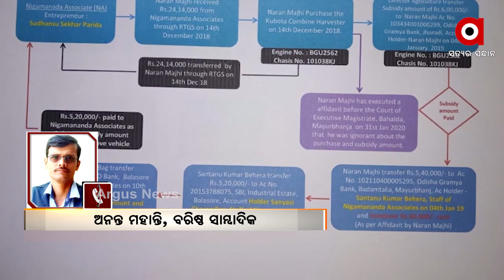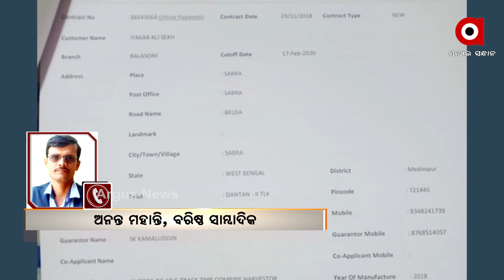ଦୁର୍ନୀତି ଘଟାଉଛନ୍ତି ରାଜ୍ୟ ସରକାର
ରାଜ୍ୟ ସରକାର ଯେଉଁ କିଛି ଦୁର୍ନୀତିଗ୍ରସ୍ତ ଅଧିକାରୀଙ୍କ ଉପରେ କାର୍ଯ୍ୟାନୁଷ୍ଠାନ ନେଇଛନ୍ତି ସବୁ ପ୍ରାୟ ଓଡିଆ ଥିବା ବେଳେ ଅଣଓଡିଆ ହେମନ୍ତ ଶର୍ମାଙ୍କ ଉପରେ କାର୍ଯ୍ୟାନୁଷ୍ଠାନ କାହିଁକି ନୁହେଁ ବୋଲି ପ୍ରଶ୍ନ କରିଛନ୍ତି ବରିଷ୍ଠ ସାମ୍ବାଦିକ ଅନନ୍ତ ମହାନ୍ତି.